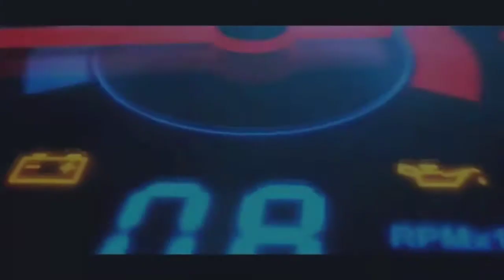bagaimana cara membuat header turbo..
Nugie Nazril Chanel adalah Chanel yg membahas tentang otomotif unboxing review dll dan kali ini saya ingin berbagi ilmu bagaimana cara membuat header turbo bahan stenlis pipa simples 4 mili...semoga bermanfaat terimakasih

lokasi bengkel knalpot as tanwir jln re Martadinata no 51 Cipayung Ciputat Tangsel wa 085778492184

motor turbo, turbo, turbo charger, turbo motor, turbo motorcycle, turbo motors